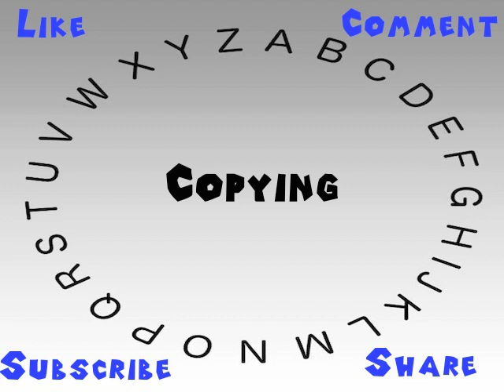How to Say or Pronounce Copying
This video shows you how to say or pronounce Copying.

How would you say Copying?